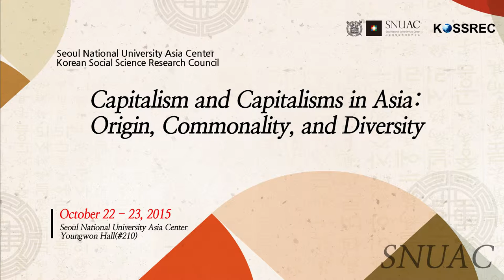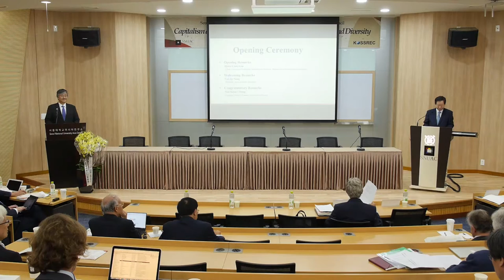서울대학교 아시아연구소(SNUAC)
opening ceremony